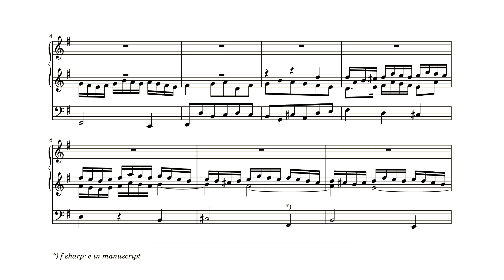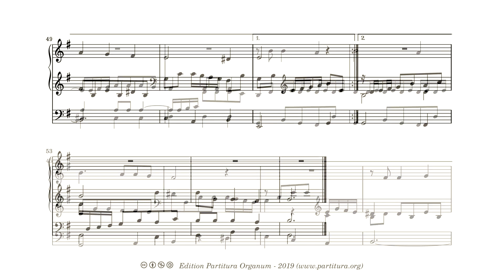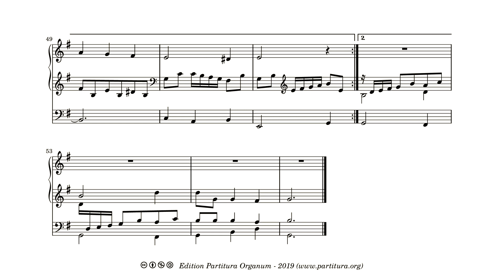Georg Andreas Sorge, Heut triumphiret Gottes Sohn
Sorge's prelude to "Heut triumphiret Gottes Sohn" has an introduction with two voices plus a bass voice. When the choral melody enters, the accompanying textures reduces to one voice and bass voice. Sorge creates and exuberant, triumphant piece, perfect for the choral's text.

The recording was done with the Hauptwerk software and the sample set, made by Voxus, of the Van Dam organ (1832) in Tholen